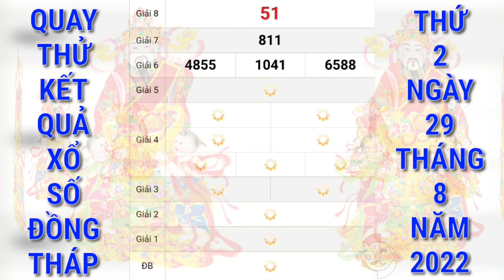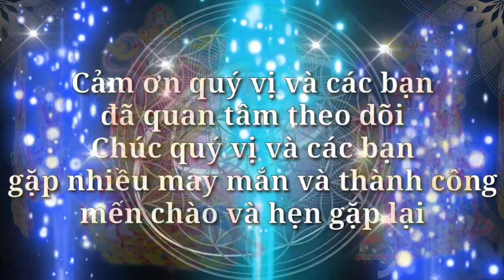Quay Thử Xổ Số Đồng Tháp Ngày 29/8/2022 | Quay Thử XSDT | Xs Đồng Tháp | QUAY XO SO TV ​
​Cảm ơn quý vị và các bạn đã luôn quan tâm theo dõi và ủng hộ kênh, chúc quý vị và các bạn luôn mạnh khỏe, hạnh phúc bình an và may mắn, QUAY XO SO TV rất mong tiếp tục nhận được sự quan tâm của quý vị và các bạn bằng cách chia sẻ, nhấn like, đăng ký và nhấn chuông ngay bên cạnh, cảm ơn quý vị và các bạn. QUAY XO SO TV sẽ quay thử kết quả xổ số ba miền Bắc, Trung, Nam và các đài của các tỉnh miền Trung và Miền Nam hằng ngày từ thứ 2 đến chủ nhật hàng tuần. Quay thử kết quả xổ số Đồng Tháp hôm nay chúc quý vị và các bạn gặp nhiều may mắn.